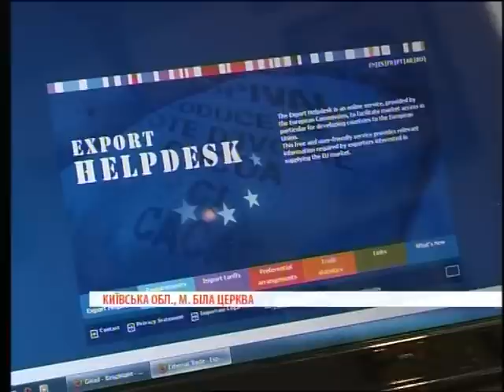Як експортувати до Європейського Союзу.mpg